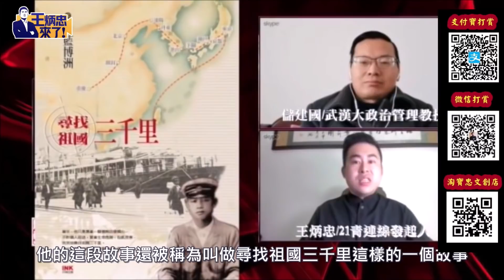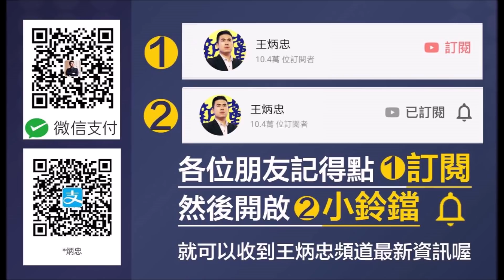和平統一不會水到渠成 別再幻想拜登對華戰略模糊｜王炳忠來了（八方論壇史東訪問精華）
💰ECPAY贊助網址： （網上轉帳、ATM、超商付款皆可，懇請多多支持）
💰【忠文創】淘寶店鋪： （各種忠文創服飾歡迎選購）
和平統一不會水到渠成    別再幻想拜登對華戰略模糊